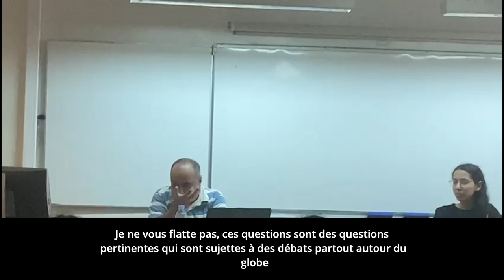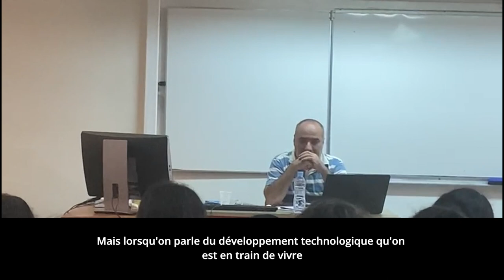RENCONTRES DE L’OIB 3ème édition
L’atelier " RENCONTRES DE L’OIB"  a organisé sa troisième édition le vendredi  20 mai 2022 au lycée Lyautey avec l’intervention de M. Khalid  EL BEKKARI, docteur de linguistique, littérature arabe et pédagogie et professeur d’université au centre régional des métiers de l’éducation et de la formation.

En salle K, étaient présents :
- M. Hassan GOULAHS responsable de l’atelier.
-  Mme. EL GOURARI animatrice de l’atelier.
 - Les professeurs de langue arabe : M .Amal BENOUISS et M.Hassan ABIDOU.

 L'intervention du Dr. EL BEKKARI concernait les tendances de la modernité dans la pensée arabe contemporaine, un sujet qui fait partie du programme de la Terminale OIB.

Il a divisé son intervention en 5 axes :
*  Le cadre historique culturel de l'apparition de la modernité dans le monde arabe.
* Les tendances de la modernité.                                                                                                                            * La thèse de  Mohamed Abed EL JABRI.                                                                                                                              * La modernité dans la pensée de  Abdelmajid CHORFI.                                                                                                                  * L’approche de Mohamed SABILLA.

 La rencontre a été caractérisée par une discussion riche sur le phénomène de la modernité, ses tendances et sa comparaison avec la modernité européenne et asiatique. La discussion s'est étendue à la post-modernité, ce qui a impressionné le professeur intervenant, qui a exprimé son admiration et son appréciation pour le niveau incarné par les élèves de l’OIB !

 La rencontre a été bien organisée grâce au grand travail des comités (Comité d'accueil, comité d'organisation, comité de documentation) des membres de l’atelier qui sont les élèves de la Terminale OIB.

Encore bravo aux élèves et aux équipes encadrantes pour ce travail et un grand remerciement à Monsieur El Bekkari pour sa présence !